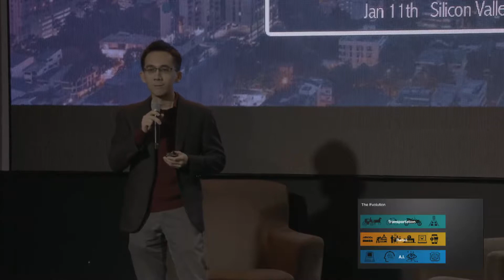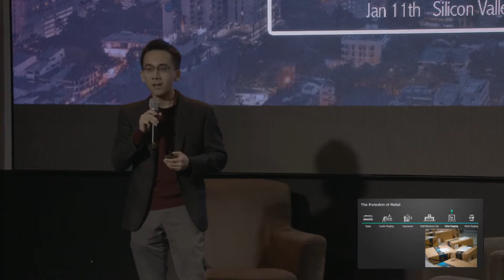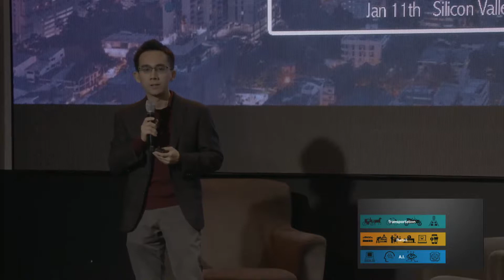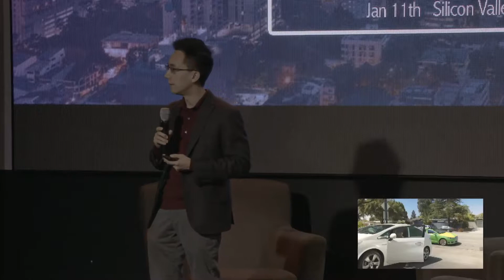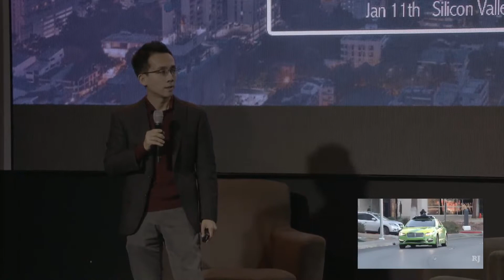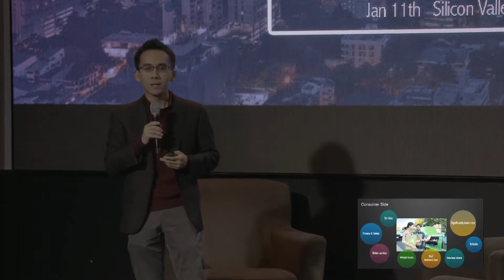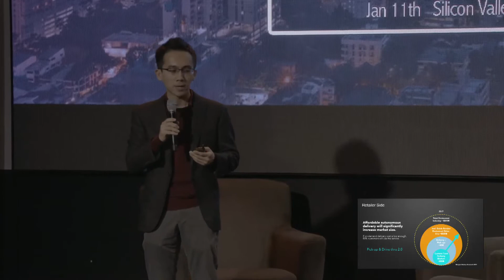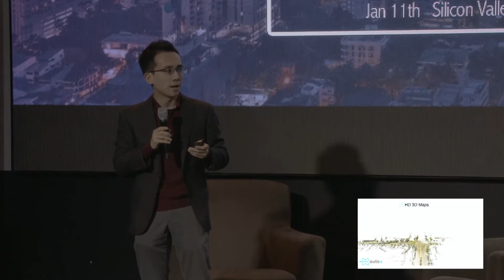Democratizing Autonomy: Meet the future of delivery, AutoX Jianxiong Xiao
Democratizing Autonomy: Meet the future of delivery
AutoX, Jianxiong Xiao, Founder and CEO
F50 Silicon Valley DeepTech Summit 2019

The fourth annual Silicon Valley DeepTech Summit™(DTS) on January 11, 2019, with the theme of Impacting one billion lives. DTS is organized by F50, Silicon Valley Entrepreneurs, (Silicon Valley Developer Network), and Community Media at Draper University. DTS has become one of the Bay Area's flagship tech events for corporates and investors, featuring highly innovative technologies

HealthTech: Medical devices, life sciences, biotech, digital health, integrated medicine, etc.
DeepTech: Greentech, blockchain, new material, energy, agtech, transportation, etc.

About the DeepTech Summit™ (DTS)
The DeepTech Summit™ (DTS) is organized by F50, Community Media SVE.io, Silicon Valley Entrepreneurs, and SVDN (Silicon Valley Developer Network). It brings together over 50 tech communities and media partners from all over the world.

F50 finds and connects the next generation of world-changing tech innovations with global partnerships to power their long-term impact. The summit will feature 30+ extraordinary products and innovations, and 300+ attendees from world-leading corporations and the global investment ecosystem. The attendees are corporate executives, venture funds, selected VC partners, influential long-term investors, asset management companies, and a group of high-potential local founders.